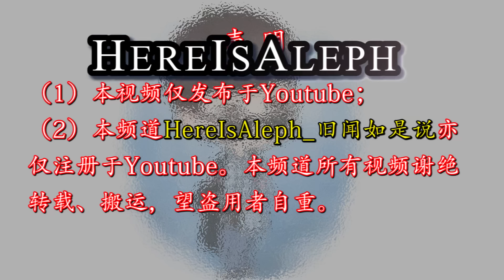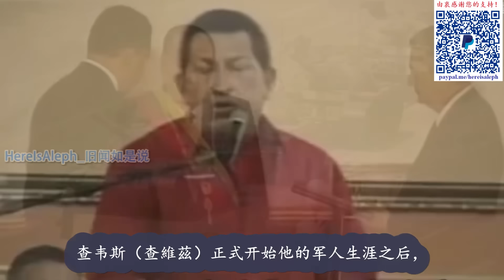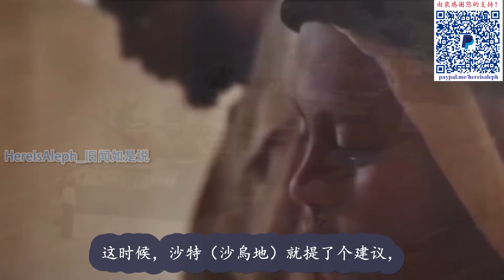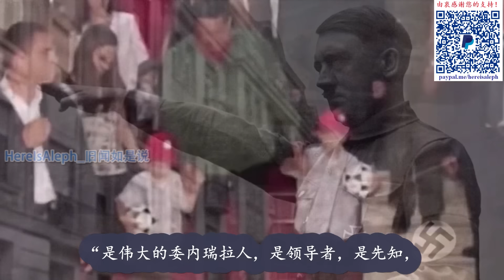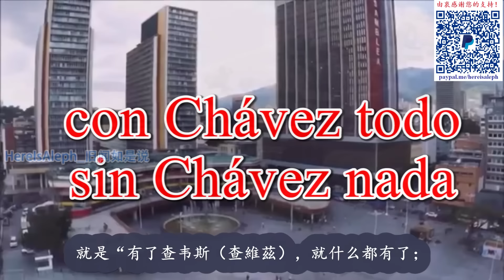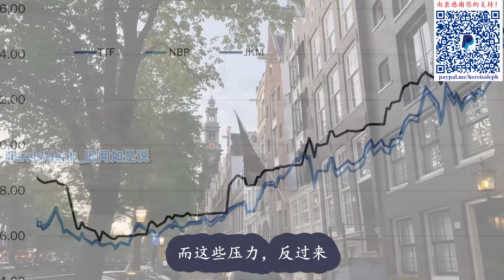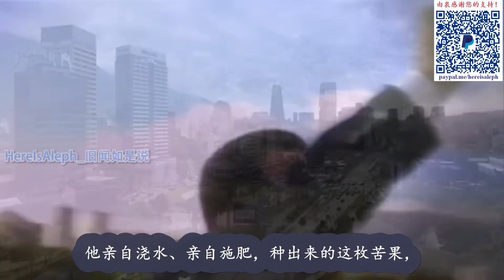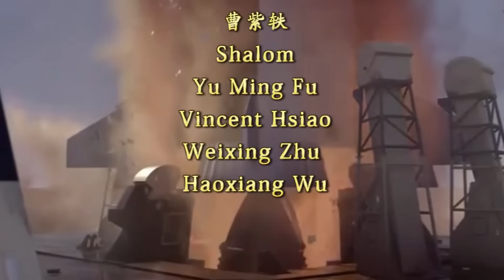🇻🇪 石油大国的返贫之路：红色希特勒带来的荷兰病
♥️ “超级感谢”及会员均已开通，欢迎支持😀

委内瑞拉 查韦斯 石油 荷兰病 小威尼斯 西班牙 加拉加斯 卡拉卡斯 玻利瓦尔 玻利瓦 大哥伦比亚 希门尼斯 希梅內斯 委内瑞拉军事学院 查韦斯 查維茲 红旗党 革命玻利瓦尔运动200 革命玻利瓦运动200 马杜罗 馬杜洛 欧佩克 委内瑞拉国家石油公司 希特勒 第五共和国运动 委内瑞拉国家石油公司大罢工 荷兰病 美洲历史 拉美历史 世界历史 各国通史 here's aleph